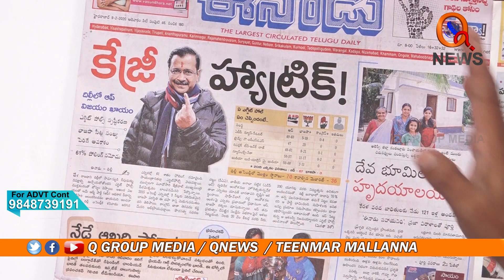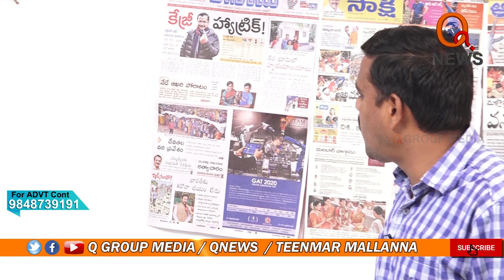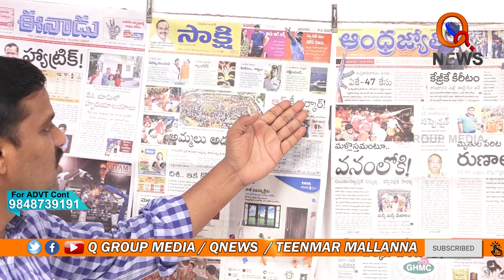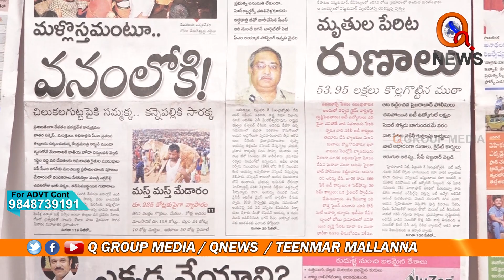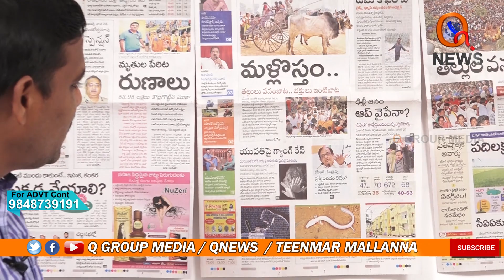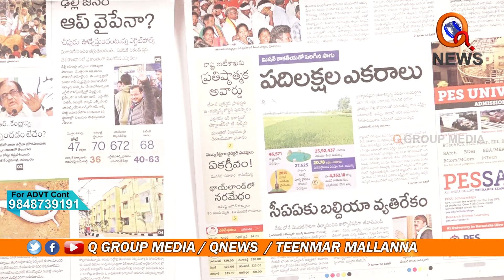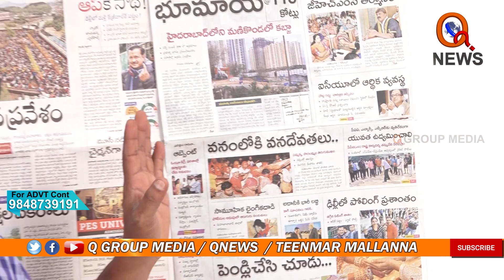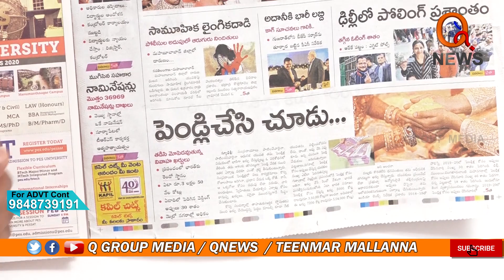Morning News With Mallanna 09-02-2020 || Q News || Teenmar Mallanna || Q Group Media